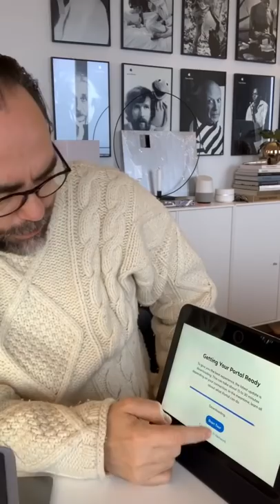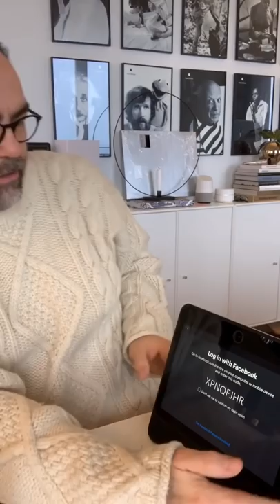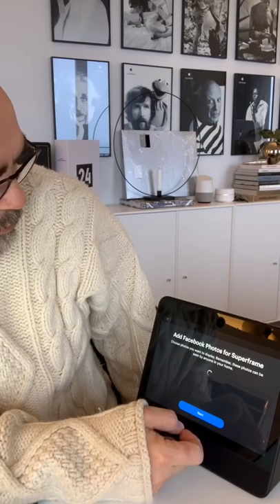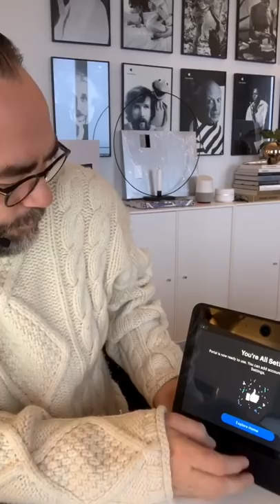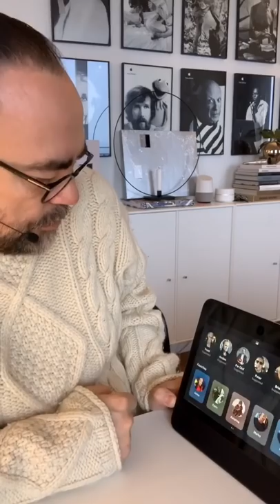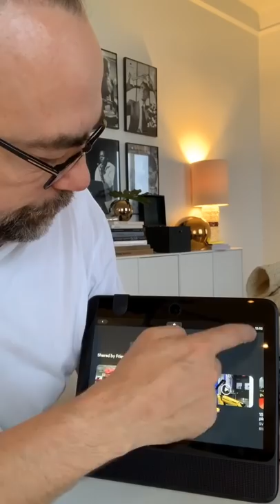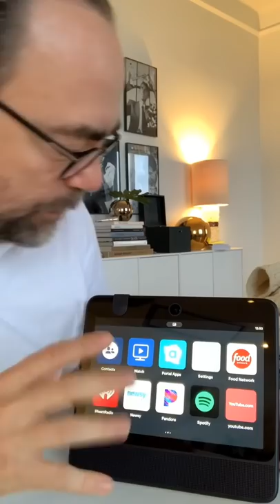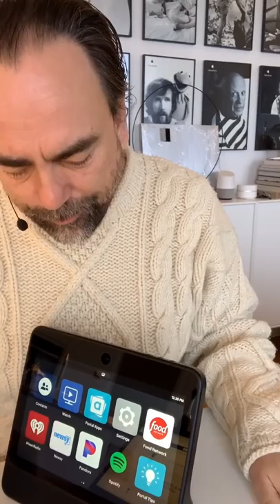276. Facebook flyttar in kamera och mikrofon i mitt kök. Och jag gillar det.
276. Facebook flyttar in kamera och mikrofon i mitt kök. Och jag gillar det.
Jag packar upp Facebook Portal (och skojar igen om hur stor Portal+ är), går igenom setup och startar igång ett första samtal med vännen Marko och hans familj. Men först tycker jag till, och försöker sätta den här nya prylen i perspektiv. I podden och på Linkedin är det bara introduktionen, vill du se hela min röriga unboxing så gäller Facebook, Youtube eller IGTV. Sök och du ska finna.
Det här inslaget har skapats av Joakim Jardenberg och är en del av den pågående serien ensakidag. Alla avsnitten finns alltid på - och överallt där du hänger.
Gillar du det, dela och kommentera. Lyssnar du på podden, skriv en recension och sätt ett betyg.